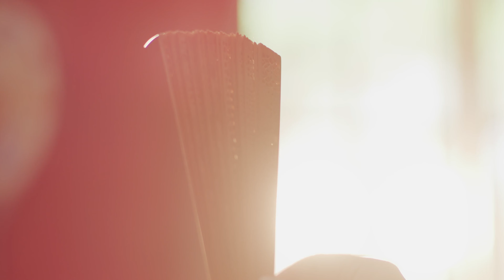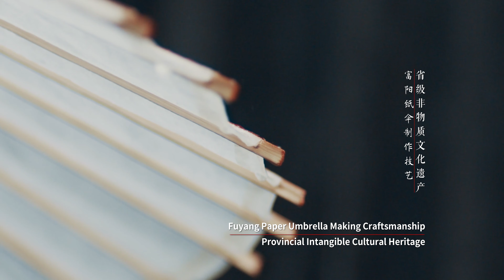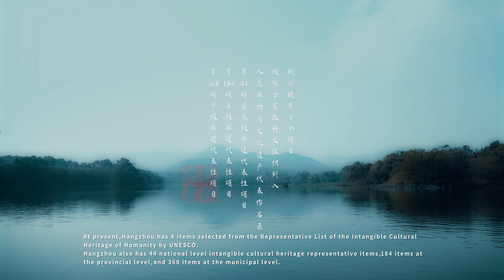《蝶戀杭州》非遺宣傳片